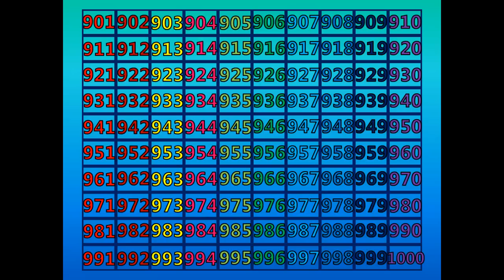Counting Activity: 901 -1000 (Fast)